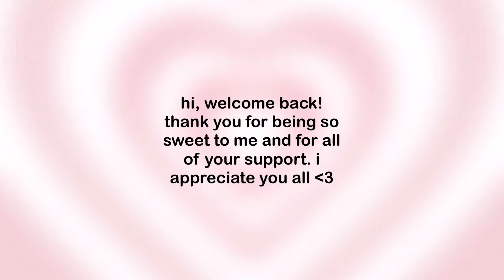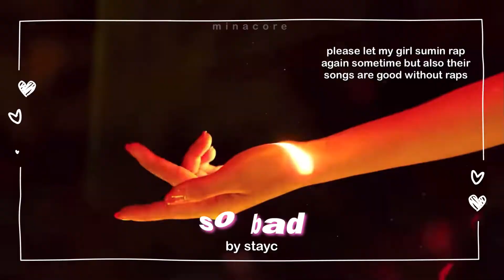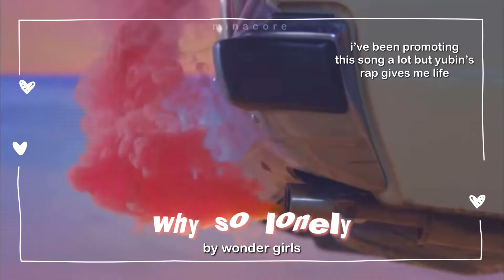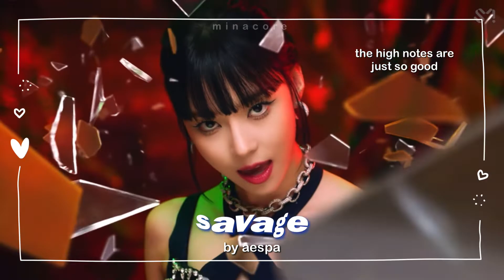my favorite parts in kpop songs ! ♡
★ | FAQ | ★
name - holly
age - 17
prns - she/her

★ | SOCIALS | ★
twt - i4midayeon
(the rest are in about me)